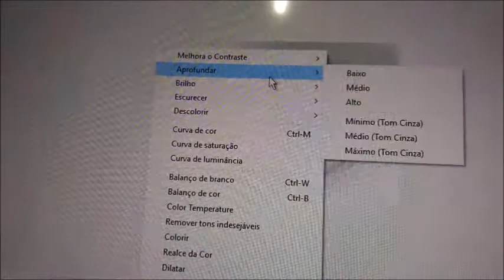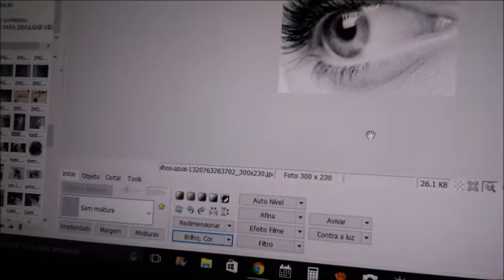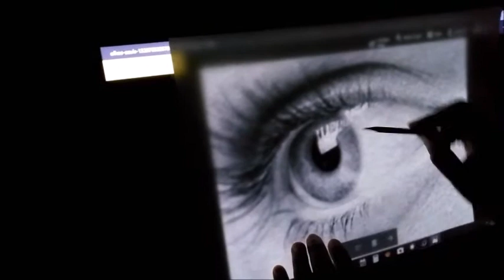COMO DESENHAR OLHO REALISTA RÁPIDO (esboço)🎨desenhistas de retrato em são paulo